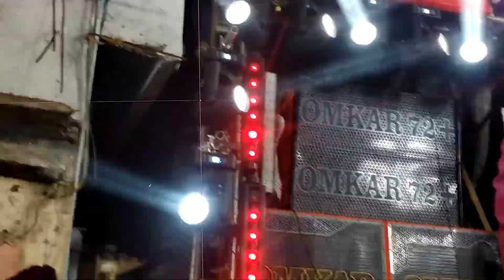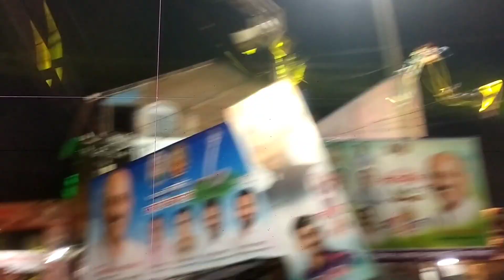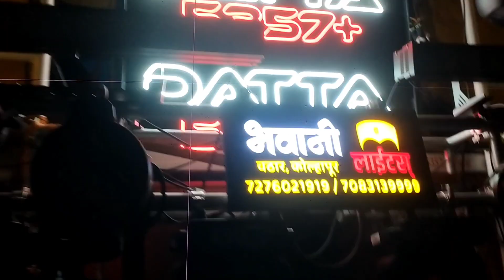Ap Outline sound, nexa cabinet anil patil sound | Night shoot 32 Shirala | Sound city 32 Shirala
32 shirala soundline
Kolhapur sound system
Kolhapur halgi dj song
AP OUTLINE SOUND
Anil Patil sound Kolhapur
dj sunny Kolhapur
Jay Ganesh 76 sound
Omkar 72+ sound
Omkar 72 Pursangi
HTM 32 Shirala
Rony kamble vlogs
nex cabinet anil patil sound